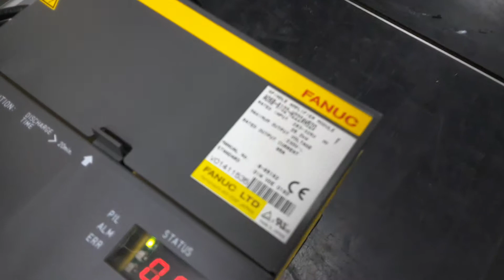A06B-6102-H222#H520 Fanuc Spindle Drive Reparatur bei industrypart.com Ltd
Test Umgebung für Fanuc Spindle Drives.
Mit diesem Teststand können wir real Fanuc Spindle Amplifier der Serie A06B-6102-H222#H520 testen.

Viele abgekündigten Fanuc Drives und Motors können wir qualitativ auf dem Herstellerniveau und doch viel günstiger als Hersteller instandsetzen.